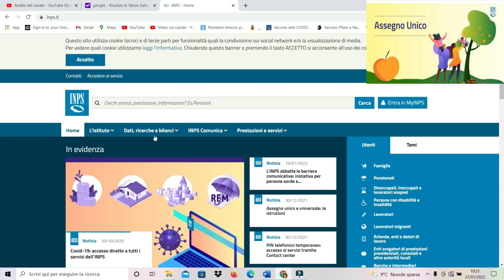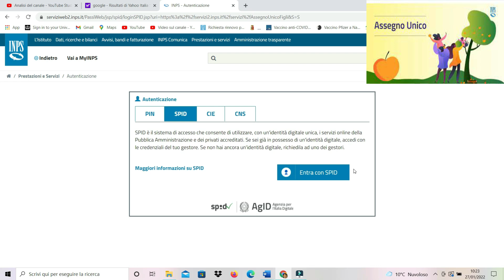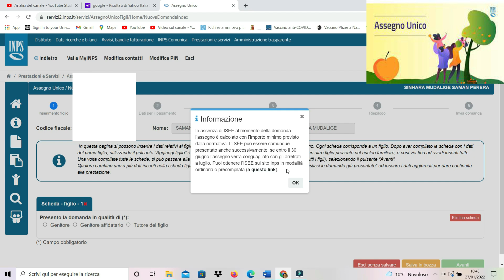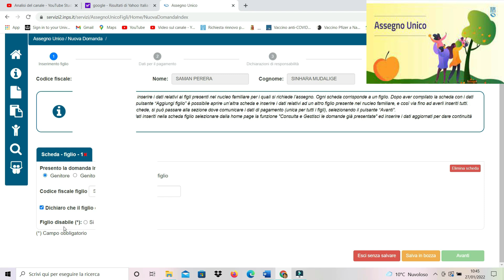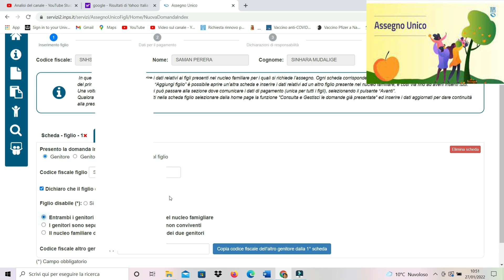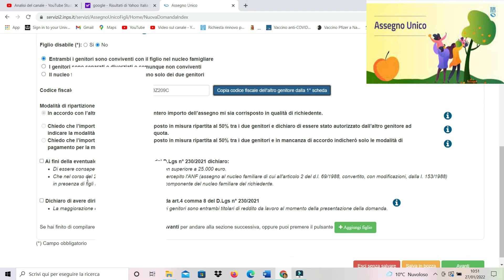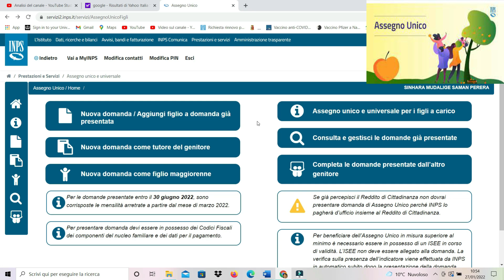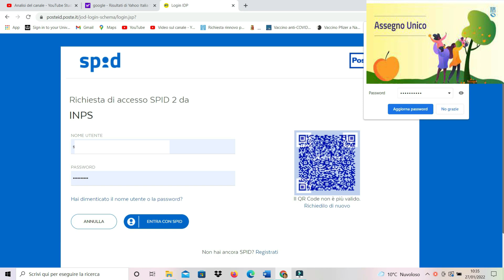ASSEGNO UNICO අයදුම් කරන විදිය බලමු...|Saman perera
Assegno unico e universale per i figli a carico